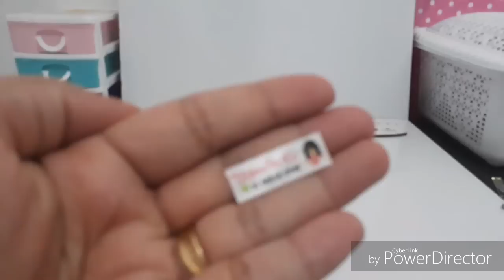Lacinho com a fita número 2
4 pedaços de 12,5 cm

 *Mãe e filha arteiras (Vende biscuit)